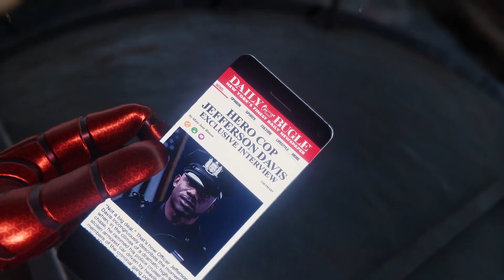Marvels SpiderMan Remastered Walkthrough Part 4